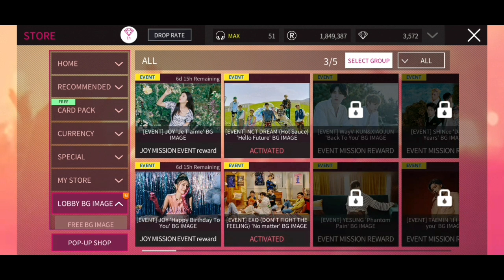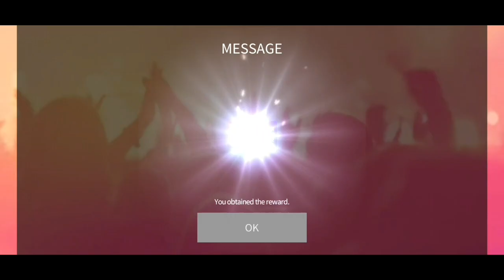[Superstar SM] Spend 700.000 Rps for Joy 'Happy Birthday To You' & 'Je T'aime' LE Theme Card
Event Period: 7-14 July 2021